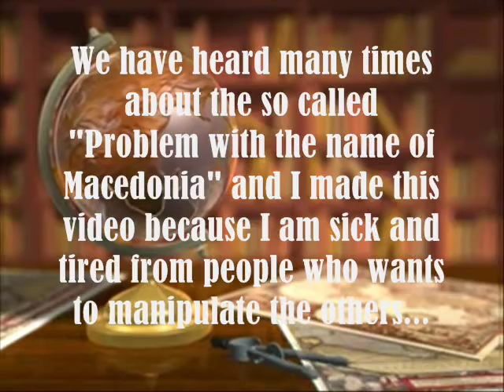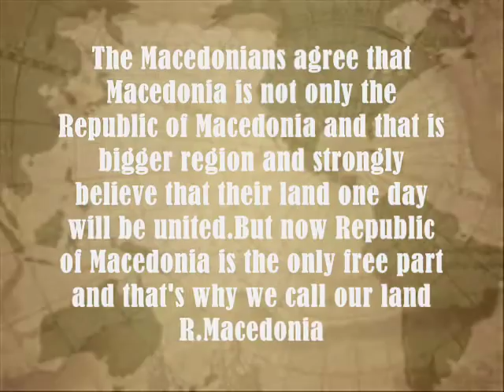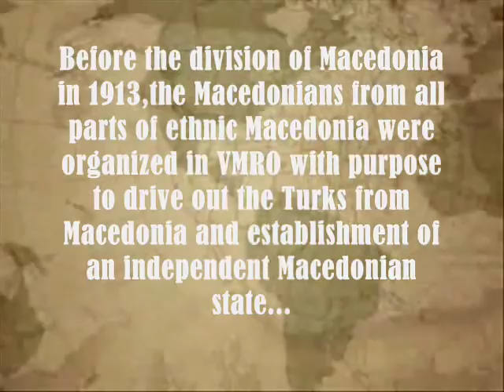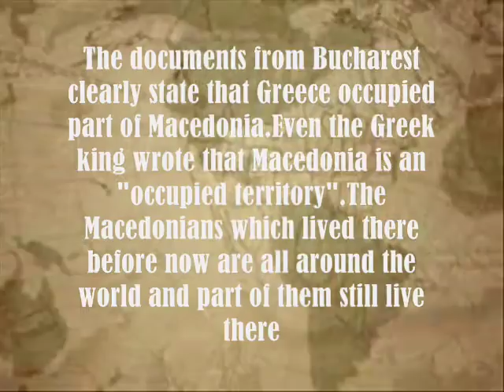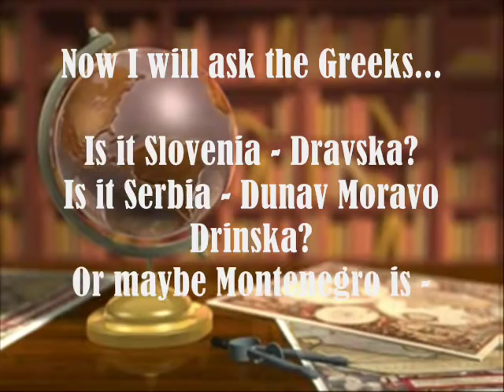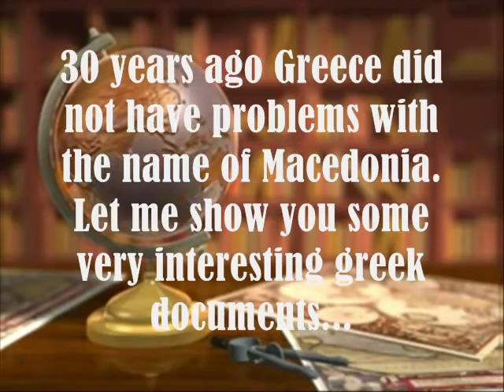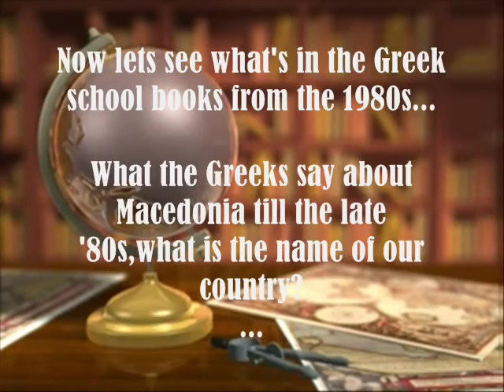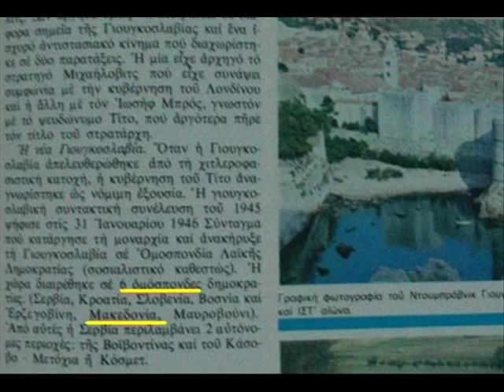MACEDONIA A Name is a Name